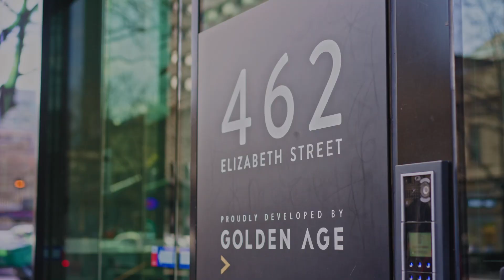4809/462 Elizabeth Street, Melbourne - Jen Lin Lau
Showcasing breathtaking views 48 floors high in the luxury-led Victoria One complex, this spectacular 2 bedroom apartment is comfort, convenience and cutting-edge class all rolled into one! In a lifestyle locale moments from leading universities, take a short stroll to Queen Victoria Market, Flagstaff Gardens, Chinatown restaurants, free city trams and Melbourne Central rail and retail with the upcoming State Library Railway Station nearby. This is the one!

Enjoy the roomy joys of open-plan living and dining bathed in natural light, underscored by a stone-topped kitchen featuring a quality Miele oven/cooktop, high-performing Siemens dishwasher, mirrored splashback and a waterfall-edged island bench. Floor-to-ceiling glass reveals sensational city views extending across the skyline over the blue waters of Victoria Harbour and Port Phillip Bay. Both large and robed bedrooms are sunlit, serviced by a porcelain-tiled bathroom with a rainfall shower fitting, concealed cistern and mirrored cabinetry, while the front bedroom is fully air conditioned and comes complete with a handy study nook.

Special features include secure parking, a concealed laundry, split-system heating and cooling, timber flooring, flowing curtains, recessed down-lighting, video intercom entry, high-speed lifts and a helpful concierge. Designed by market leaders Elenberg Fraser, resort-style facilities are staged over three levels including a fully equipped gym, 25m lap pool, spa, sauna, steam room, a rooftop cinema, garden retreat and a shared kitchen/dining area. Take action today and inspect with certainty!